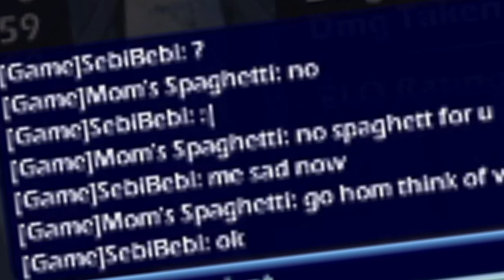ICONIC DUO MONTAGE *RANK 1 EU*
DIAMOND BRAWLHALLA DUO CRUSHES WHEELCHAIRPATIENT RANK 1 SANDSTORM, (ELO IS UNDERRATED)